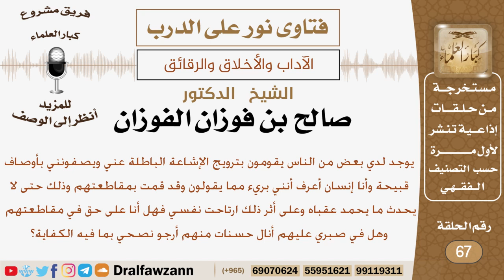شخص يقوم بعض الناس بترويج الإشاعات الباطله عنه فهل يجوز له مقاطعتهم وما نصيحتكم له؟ الشيخ الفوزان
نص السؤال:
يوجد لدي بعض من الناس يقومون بترويج الإشاعة الباطلة عني ويصفونني بأوصاف قبيحة وأنا إنسان أعرف أنني بريء مما يقولون وقد قمت بمقاطعتهم وذلك حتى لا يحدث ما يحمد عقباه وعلى أثر ذلك ارتاحت نفسي فهل أنا على حق في مقاطعتهم وهل في صبري عليهم أنال حسنات منهم أرجو نصحي بما فيه الكفاية؟

السيرة الذاتية :
للاشتراك في قناة الشيخ صالح الفوزان

رئيس الفريق
لمشروع كبار العلماء